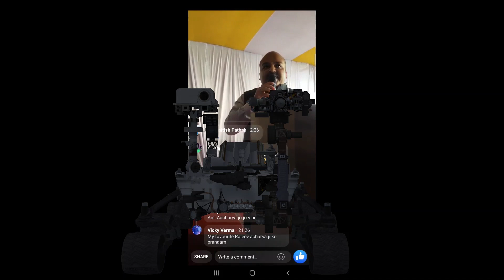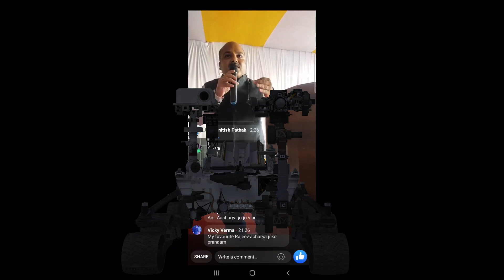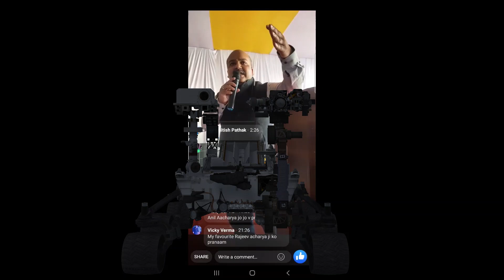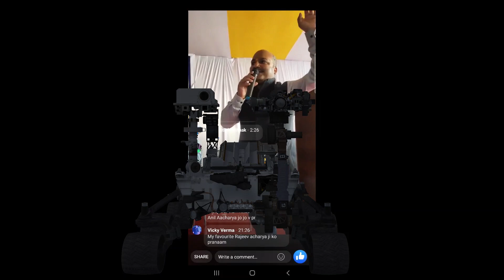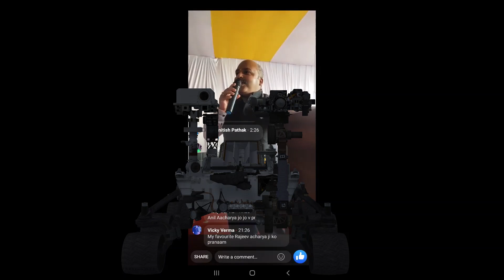"राष्ट्र निर्माण के लिए परमाणु ऊर्जा" विषयक सेमिनार की प्रस्तावना